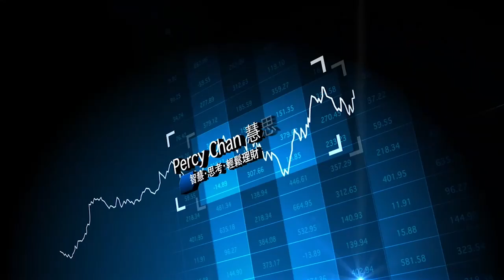｜香港電台--e線金融網｜中美會談氣氛緊張，股市波動會否持續？電動車板塊發展潛力巨大，哪些相關板塊和股票值得投資？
星期一在香港電台的採訪，討論中美會談氣氛緊張，不歡而散還是破冰開始？股市波動會否持續？同時電動車板塊發展潛力巨大，哪些相關板塊和股票值得投資？

詳情可以收聽RTHK官方網e線金融網的回顧

中美高層上週進行戰略對話，雙方在政治議題上火藥味十足。但同意在經濟、衞生及氣候變化等領域多方面加強溝通。美國拜登政府如外界所料對華態度強硬，導致內地股巿動盪，拖累港股表現，恒指再度失守兩萬九水平。究竟長遠中美關係能否破冰，帶領全球經濟走向高峰？

美國10年期債息上週亦曾高見1.75厘，現稍為回軟，但仍高企1.68厘左右。但美股納指，抑或是港股的科指，都未創今浪新低。究竟科技股是否已成功調整？短期能可否收復失地？相對地有哪些傳統股值得投資？

中國電動車板塊發展潛力巨大，有投行預計到2025年國内將會有20%的汽車為電動車。在此趨勢下，有哪些相關板塊和股票值得投資？

免責聲明： 本人為證監會會持牌人士，本人持有上述内容提及的證券。本人所提供的投資策略未必適合所有投資者。 如在任何司法權區向任何人士要約出售或邀請或要約招攬購買任何投資產品或服務屬於違法時，則此資料不應被視為向該等司法權區的任何人士作出有關要約或招攬。此資料所有內容不得被詮釋為投資、稅務、法律或其他意見。投資者進行投資或作出任何其他決定前，應徵求專業投資、稅務及法律意見。 此資料只屬摘要，包含的任何內容，均不應被視為就個別證券對任何投資者構成任何推薦、要約、招攬、意見或建議。不能保證上述內容任何資訊及意見之正確性及可靠。